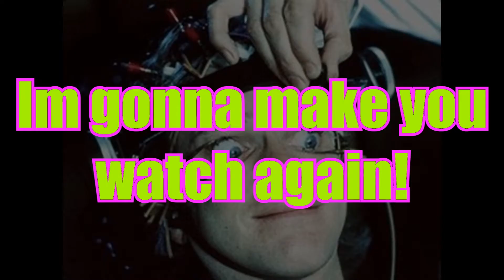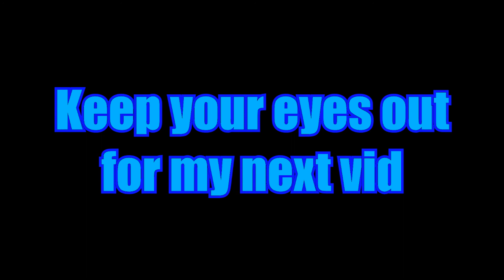Bacon Up Your Pooper!- Newest Race Madness From Mr Bacon!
So get ready for your bacon enema with my newest race- bacon up your pooper.  half loop to turtle slide to half to inverter to tornado to wallride to vertical containers wall to kick! a bit of everything and smooth to boot.

xbox - L34CoN Creepy

oh yeah,...  fuck donald trump